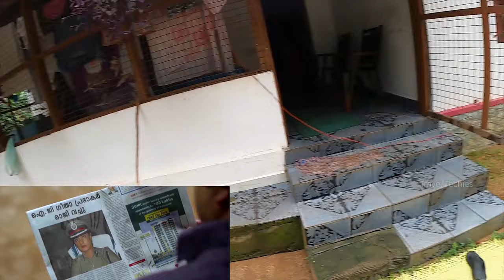EP #04 DRISHYAM 2 MOHANLAL HOUSE THODUPUZHA | DRISHYAM MALAYALAM MOVIE SHOOTING LOCATIONS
Travel Techies is at Thodupuzha, the shooting location of the blockbuster malayalam movie Drishyam and also the upcoming sequel of the movie Drishyam 2 / ദൃശ്യം 2 സെറ്റ്. We are presenting to you the house of Georgekutty(Mohanlal) in Drishyam / DRISHYAM 2 LOCATION MOHANLAL HOUSE. The house has got a major role in the movie with a lot of scenes and suspenses shot here. The main scenes that were shot here include Georgekutty's intro scene, the scene where Varun tries to blackmail Anju, the scene where Varun tries to attack Rani and Anju. The scenes shot inside the house include Georgekutty and family having breakfast, kitchen, living room and bedrooms. The climax scene was also shot here where the dead body of Varun was expected to be buried!

Drishyam House at Thodupuzha is a place which no malayalee can ever forget.  ദൃശ്യം സിനിമയിലെ ജോർജ് കുട്ടിയേം കുടുംബത്തെയും അവർ ദ്യാനത്തിനു പോയ ഓഗസ്റ്റ് രണ്ടാം തീയതിയും ഒക്കെ ഒരു മലയാളിക്കും അങ്ങനെ പെട്ടന്ന് മറക്കാൻ ആവില്ല.. അത് തന്നെയാണ് ഈ സിനിമയുടെ വിജയവും ... എന്നും നമ്മുടെ മനസ്സിൽ ഇങ്ങനെ കിടക്കും.. ക്ഷണിക്കാതെ വന്ന അതിഥിയെ തിരിച്ചു വരാത്ത ഒരു ലോകത്തേക്ക് അയച്ച ജോർജ് കുട്ടിയുടെ കഥ .. ദൃശ്യം രണ്ടാം ഭാഗത്തിൽ നമുക്കറിയാം ജോർജ് കുട്ടിയുടെ മുന്നോട്ടുള്ള ജീവിതത്തെ കുറിച്ച് ...

The house is Madathiparambil house and owned by Joseph uncle. We are also showing Joseph uncle and Sherly aunty in this video. Special thanks to both of them for letting us shoot their house!

We are diehard fans of Lalettan(Mohanlal) as well as Malayalam Cinema. My favorite movie of Lalettan is Kireedam. We did a video on Kireedam Bridge recently(Episode 1), which was an important location in the movie Kireedam and also has a significant importance in the life of Sethumadhavan. Do not forget to watch the video Also watch the Episode 2 and 3 of our serieis MALAYALAM MOVIE SHOOTING LOCATIONS

Iphone 12

About Us :
Travel Techies is a Malayalam Channel and we would like to influence people to travel. We also share information on the latest trends in Travel, Lifestyle, Food and Technology.
Travel Techies posts Malayalam videos mainly consisting of Malayalam Travel Vlogs, Malayalam Travel Videos, Malayalam Cooking Videos, Malayalam Tech Videos and Malayalam Lifestyle Videos.

This channel is started with a motive to share real information on Travel, Food, Lifestyle and Technology to its viewers and to promote and influence our dear viewers!

We, Amala Gopan and Vishakh Babu, started this channel in September 2019 due to our combined passion for the topics that this channel focuses on!

Do join us in this journey !

thetraveltechies.com | Travel Techies | Malayalam Vlog | Malayalam Videos | Malayalam Travel Videos | Malayalam Tech Videos | Malayalam Food Videos